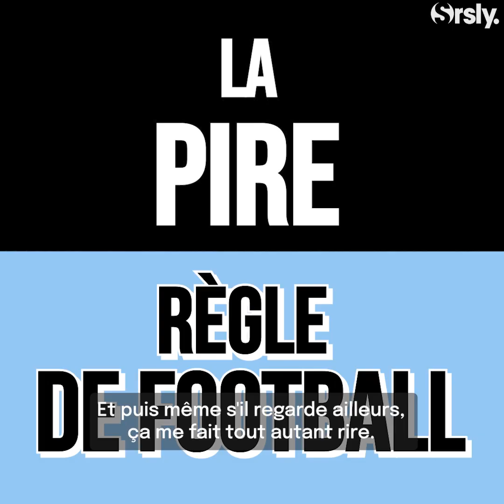☯ TED LASSO : L'interview Meilleur/Pire de Brett Goldstein et Hannah Waddingham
À l'occasion de la sortie de la saison 3 de Ted Lasso sur Apple TV+, Serieously a rencontré Brett Goldstein et Hannah Waddingham. Ils nous racontent leurs meilleurs moments sur le tournage, leur plus gros challenge et nous confient qui est la personne la plus drôle du plateau.

Interview : Romain Cheyron
Montage : Stella Capitaine